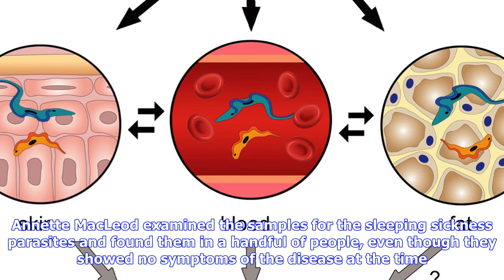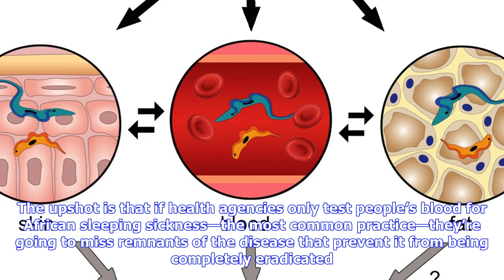Breaking News | Link: sleeping sickness hides in human skin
Link: sleeping sickness hides in human skin

disease  •  pathogens  •  health 25 Sep 2016 A news story by Michael Price in Science “Sleeping sick...